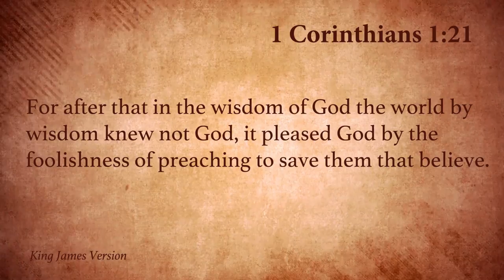The Bible Says This! What Say You? - Snoop Dogg Gospel Album Part 5